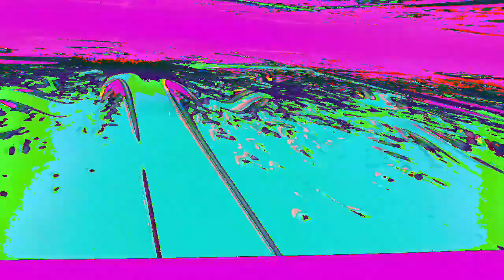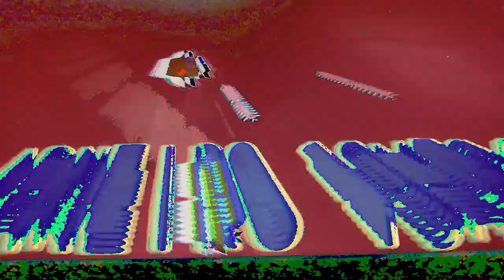[EPILEPSY WARNING] Movie 23 02 21 10h37m53s *Photosensitivity Warning*